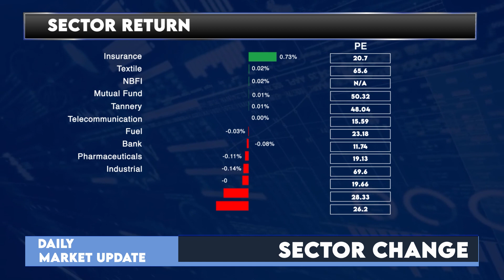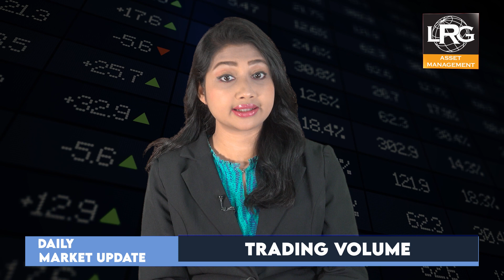আজকের ঢাকা শেয়ার বাজারঃ ০৭ সেপ্টেম্বর ২০২৩ | Dhaka Stock Exchange News- Daily | LR GLOBAL